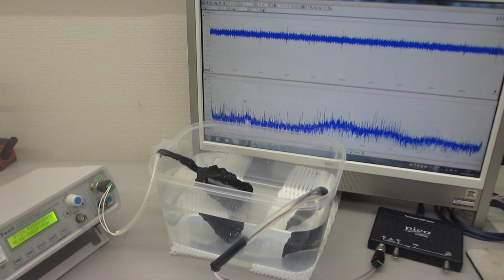樹脂容器を利用した、超音波プローブのスイープ発振制御実験（超音波システム研究所）